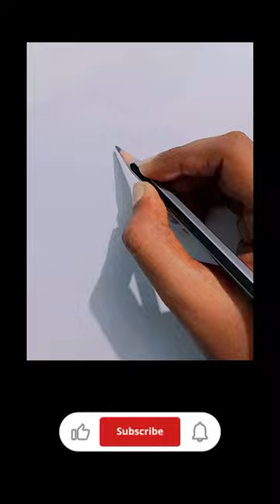Dr APJ Abdul Kalam# the missile man of India # easy potrait.